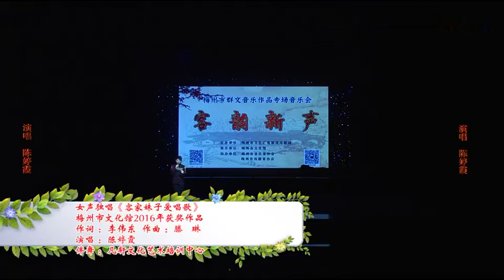客家山歌：客家歌曲《客家妹子愛唱歌》人靚聲甜